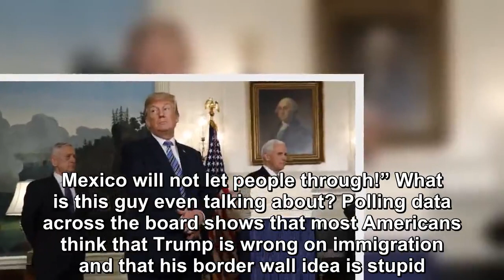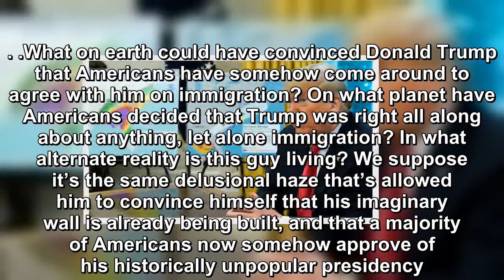What planet Donald Trump is on which he doesn't know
Donald Trump is now trying to fend off the inevitable release of the Mueller report, his tax returns, his banking records, and other things that are soon going to help expose him for what he really is